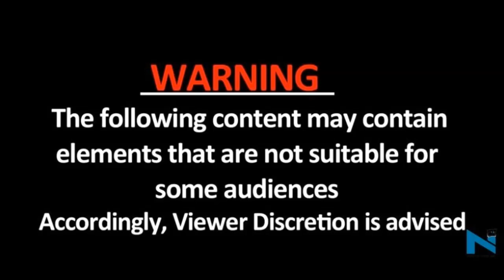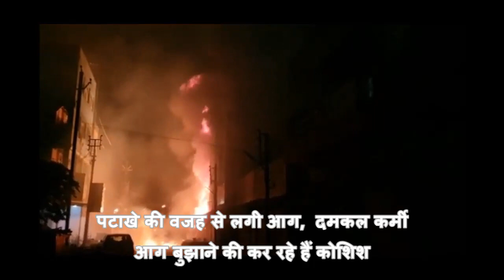Jagdalpur के गोल बाजार पटाखे की दुकान में लगी भीषण आग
जगदलपुर के गोल बाजार पटाखे की दुकान में लगी भीषण आग। आग की चपेट में आने से 3 लोगों के घायल होने की ख़बर। पटाखे की वजह से लगी आग,  दमकल कर्मी आग बुझाने की कर रहे हैं कोशिश।